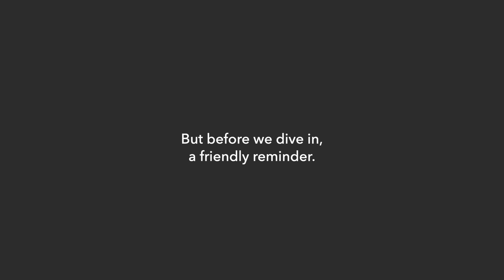EP37 Transformations in Real Estate: A Conversation with Michael Keil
In this episode of the WA Property Q&A podcast, host Peter Fletcher interviews Michael Keil, an experienced real estate agent in Western Australia. Michael shares his journey from starting out in the industry at the age of 18 to becoming a successful real estate professional. He discusses his experiences working in various locales like South Perth, Belmont, and Kalgoorlie, and details his ventures in setting up different real estate businesses including Porter Matthews Belmont and michaelkeil.com.

Michael also opens up about the challenges and decisions that led him to join The Agency, where he continues to thrive today. Listeners will gain insights into the dynamics of the WA property market, the importance of selecting the right professional path, and the complexities of managing a real estate business. Michael's story underscores the value of adapting and making strategic choices to achieve a balanced and fulfilling career.

Chapters:
00:00 Introduction to WA Property Q&A
00:48 Meet Michael Keel: A real estate veteran
01:48 Michael's early career struggles
03:26 Transition to Belmont and career growth
04:20 Family influence and real estate success
11:06 Porter Matthews: The beginning
26:48 Travel and new opportunities
31:37 Reflecting on tough times
32:16 Kalgoorlie success stories
32:52 Joining Brown James and AusNet
35:08 The Kalgoorlie kid's rise
37:47 Return to Perth and Career Moves
38:32 Realty executives and new beginnings
41:01 Launching MichaelKeel.com
44:27 Balancing business and family
49:39 Transition to The Agency
55:19 Final thoughts and advice
01:02:42 Conclusion and wrap-up